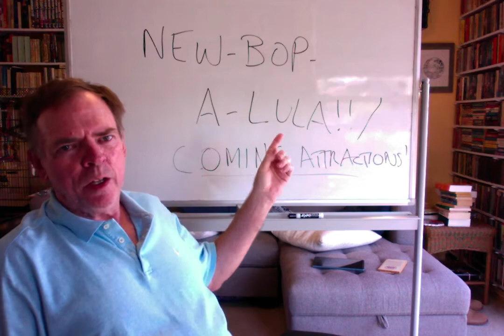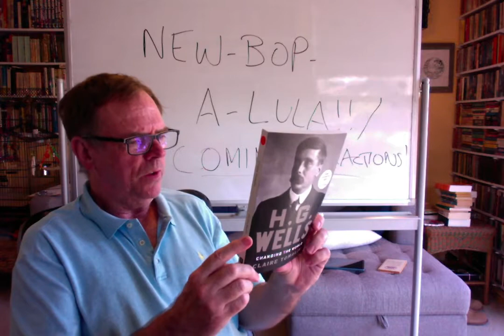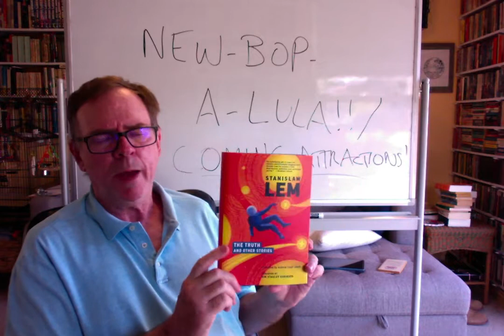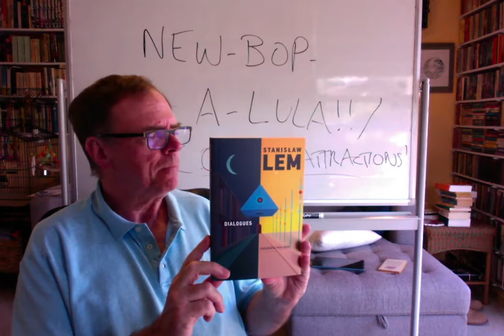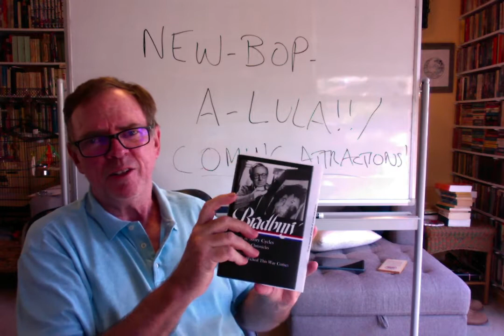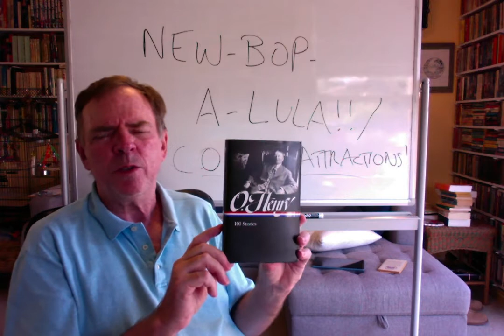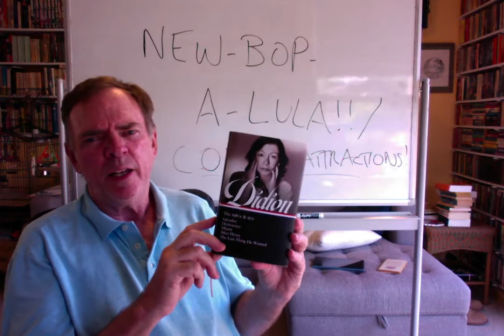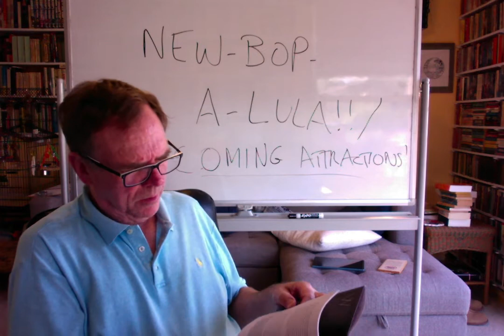New-Bop-A-Lula–New Books and so forth: RGBIB 238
We dig into the new book bag and bring out some new volumes from Library of America, Brian Evenson, RA Lafferty, and biographies of HG Wells and Oscar Wilde. Musical accompaniment by Dodo.

And here's a link to my new piece on Didion at LARB. Much more negative than a usual bathtub rambling, but the book really drove me crazy